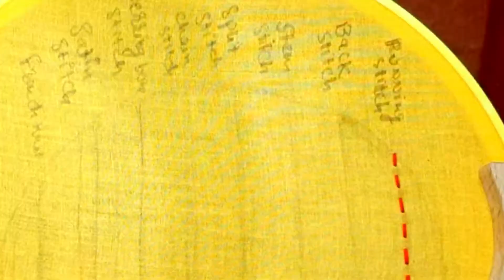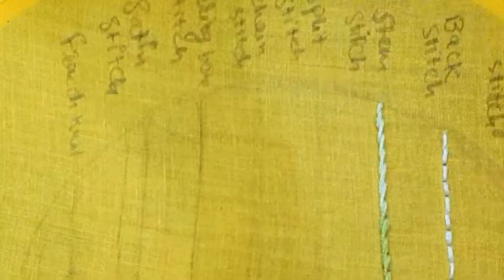8 basic stitches | hand embroidery for beginners | handstalk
hand craft
hand embroidery for beginners
very easy very beautiful design
latest embroidery
latest design
silai dhaga se kdhai
new embroidery design 2021
roseflower design
mirror work embroidery
flower sketch design
flower design

hamd embroidery
hand craft
kurtis kadhai design ĺ
latest embroidery
latest design
roseflower design
mirror work embroidery
flower sketch design
flower design